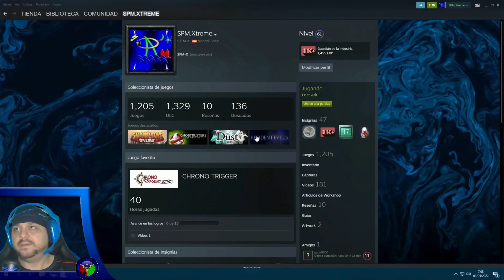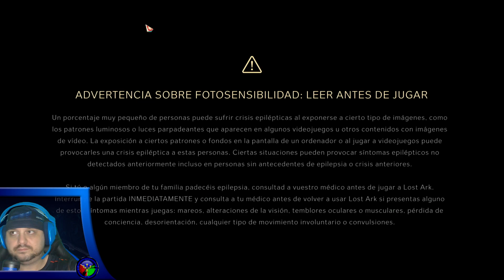La segunda arca - Lost Ark (19).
Pues, como dice el título, conseguimos la segunda arca tras liberar a los mokoko de los piratas.

Yo, por mi parte, mandar un saludo a VtreCrow por el raid que me hizo y que no saltó en las notificaciones porque, aunque creía tenerlas configuradas, resulta que no, lo hice en otro ordenador, así que perdón 😓.

Outro.

el 2022/05/01.